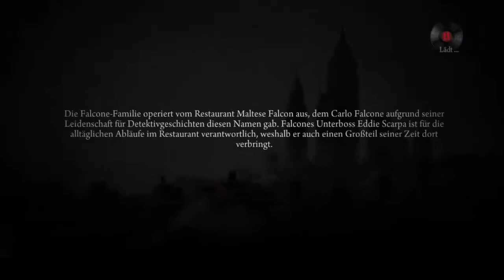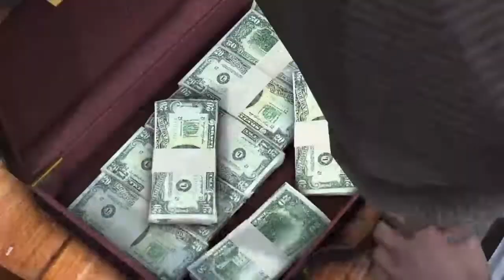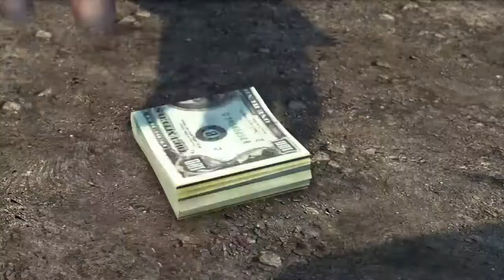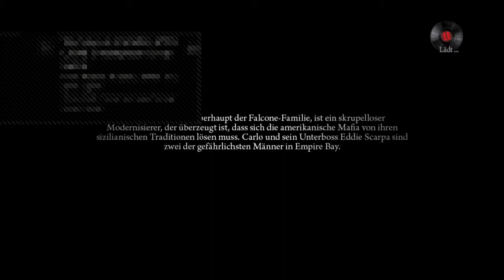Mafia 2 Teil 6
jeder verät jeden